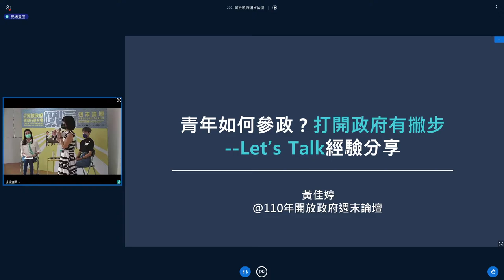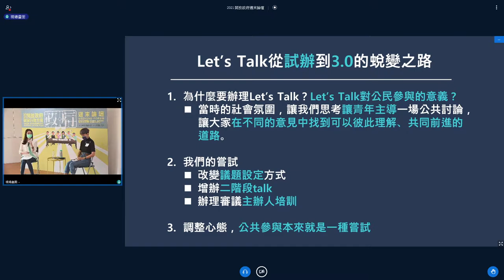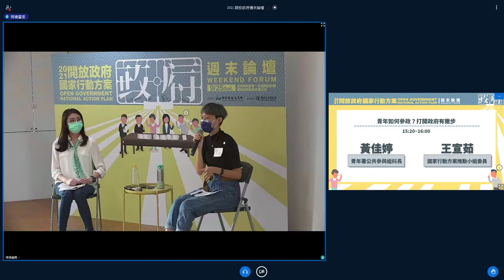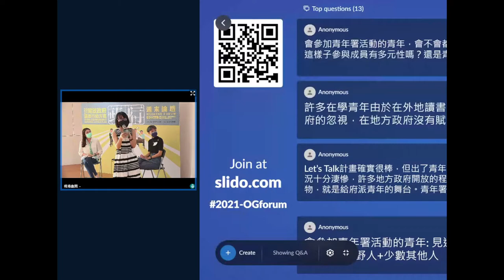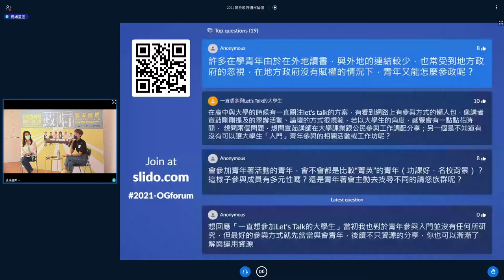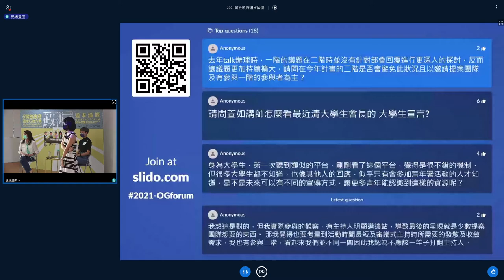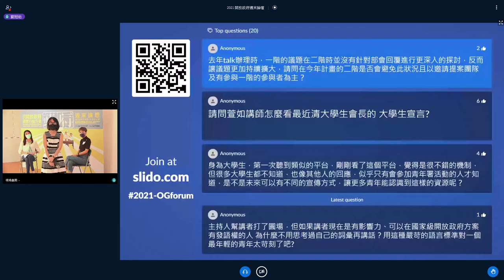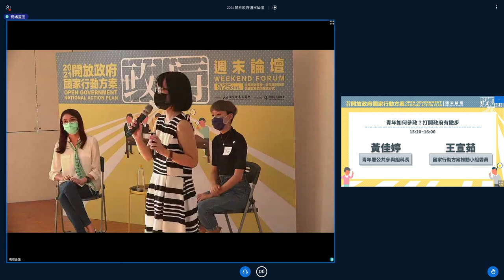2021 開放政府民間論壇「青年作伙來參政」 by 黃佳婷、王宣茹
場次主題：
青年如何參政？打開政府有撇步

講者：
黃佳婷（青年署公共參與組科長）
王宣茹（國家行動方案推動小組委員、大學生）

公民 ＆ 政府，彼此之間應該用什麼關係來推動各類施政呢？

傳統上，或許我們已經習慣，以各類方式向政府喊話、要求政府推出我們想要的方案，但是卻又不時對政府推出的方案不甚滿意。又或者，公民可以有不同方式與政府互動，讓彼此能合作找到符合公民期待、又可以於政府體系內好好執行的方案？

這一下午，讓我們在論壇中，一起討論「打開」政府的不同可能性。

論壇中的一系列講座，奠基在行政院於 2021 年公佈的、符合國際 OGP 標準的「開放政府行動方案」，並從三個面向討論公民 ＆ 政府的關係，包括：疫情、青年參政、開放意義。